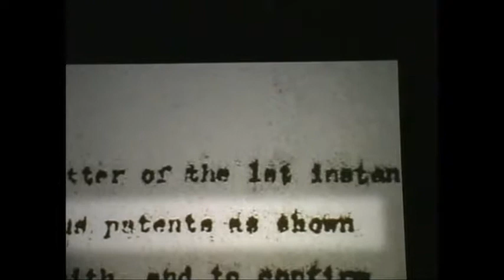Serbian Television 412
Serbian Television Toronto is a weekly half hour Serbian television program showcasing current events serving the interests of the Canadian-Serbian diaspora throughout the GTA. The program profiles numerous topics such as portraits of successful Serbians in Canada, interviews with Canadian politicians and journalists, folk and popular culture, sports, religion, as well as business at the national and community level.  Serbian Television Toronto also features coverage of academic topics, contemporary music, as well as fashion, short films, plays and art created by Canadian artists with a Serbian background. In addition, selected current affairs/news programming footage from Serbia is included to keep viewers abreast of homeland events, interests and perspectives.
Some of the segments are aired in English, which permits the Serbian heritage, culture and tradition to be presented widely to Canadian born citizens with a Serbian background, as well as different viewers from different cultural backgrounds.
Serbian Television Toronto is an independent TV show, that Viktor Ristic and Mia Ristic are continuing in memory of its founder, and their late father, Blagoja Ristic,  who was a producer of a long running and successful Serbian television programs called Parallel Vision on Rogers TV and Serbian Television Canada on OMNI TV.
Serbian Television Toronto airs on alternate Saturdays at 12 pm on Rogers TV, channels 10, 63 and in HD 510.  The repeats of the show (only in Toronto) air on alternate Wednesdays at 3 am and alternate Fridays at 6:30 pm, following the original broadcast.
Serbian Television Toronto is uploaded on its web on alternate Sundays, following the original Saturdays’ broadcast.